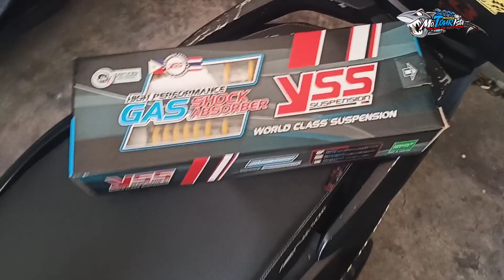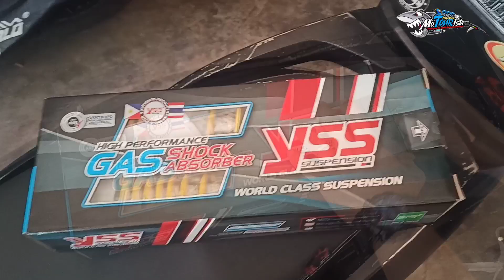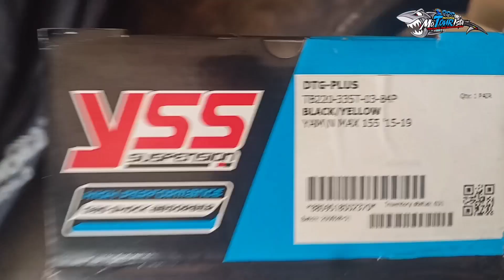YSS DTG SHOCK 335mm (yellow)/NMAX V1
PASENSYA NA KAYO SA VIDEO KO MGA LODS ON THE SPOT LAHAT YAN WALA NG TAKE TAKE AYAN LANG TALAGA AKO SA TOTOO LANG 😁🙏

SA MGA GUSTO MAGAVAIL NG GANITONG SHOCK ETO ANG LINK NG NABILIHAN KONG SHOP

LAGING TATANDAAN PAGTAPOS NG HIRAP AY SARAP,PEEACCE!!!😁✌️

KUNG NAGUSTUHAN NIYO ANG VIDEO NA ITO WAG MAHIYANG MAG LIKE AT SUBSCRIBE MGA LODI 😁✌️AT KUNG MAY IBA PA KAYONG KATANUNGAN AT GUSTONG MALAMAN COMMENT NIYO LANG SA BABA AT AKING BABASAHIN YAN AT MABILIS NA SASAGUTIN 🤗

SO YUN LANG, MARAMING MARAMING SALAMAT SA PANONOOD MGA LODI !!! PEEEAAAACCEEEE ! 😁✌️

CAMERA BY:

REAL ME 8 5G

SJ8CAM AIR